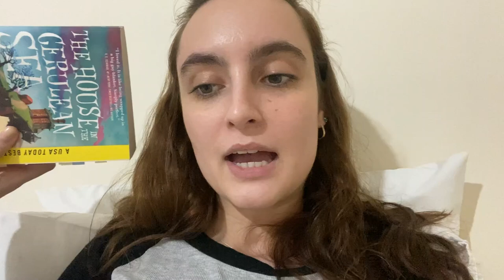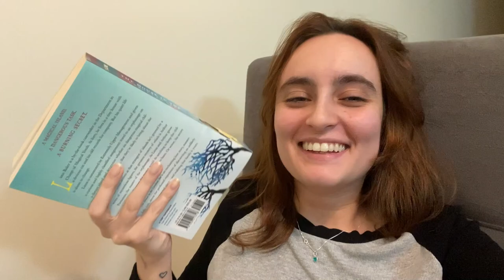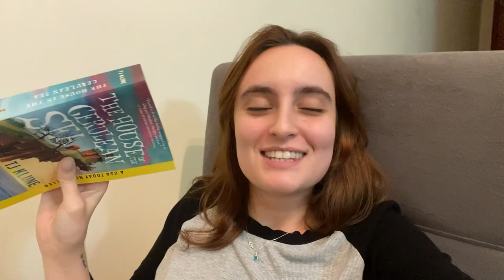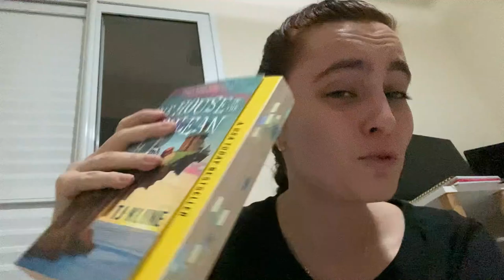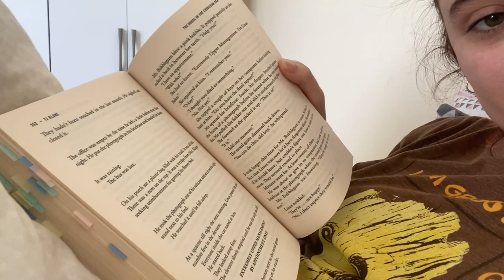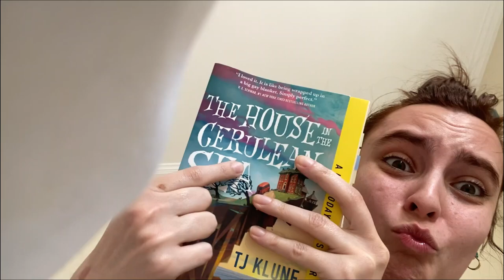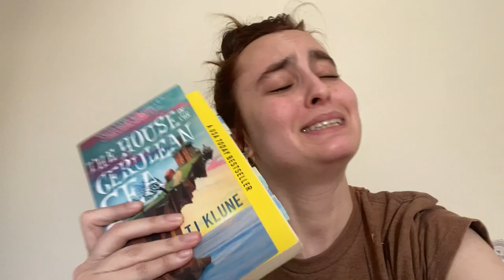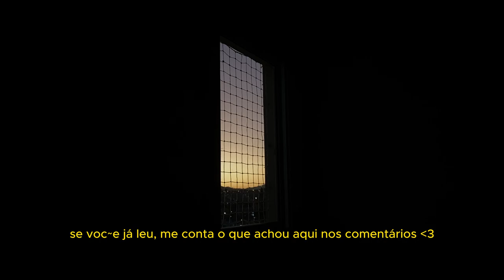feriado, surtando com casa no mar cerúleo e visitando os parentes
Oi gente!!